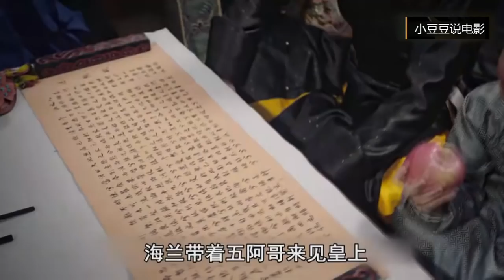《如懿传》第40集 永璜假意亲近如懿，海兰用计陷害永璋 如懿傳 40| Ruyi's Royal Love in the Palace 40（周迅、霍建華、張鈞甯、董潔等主演）